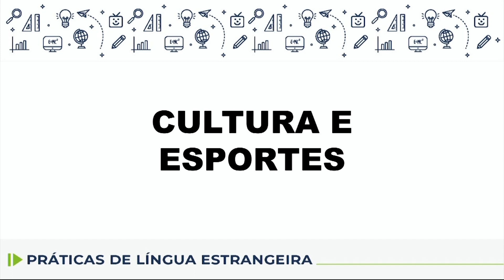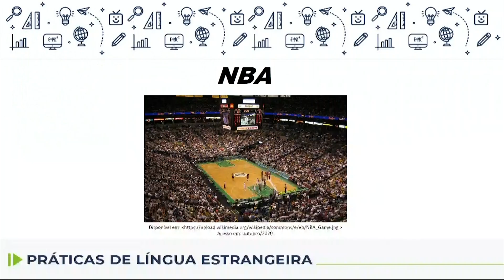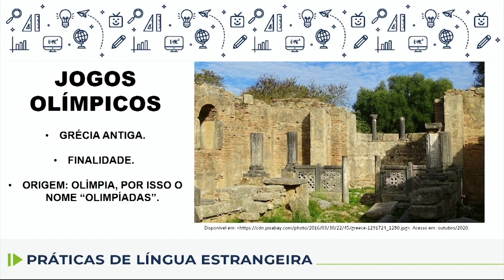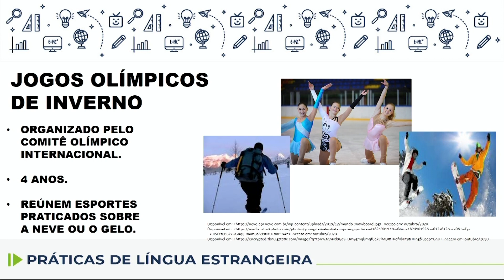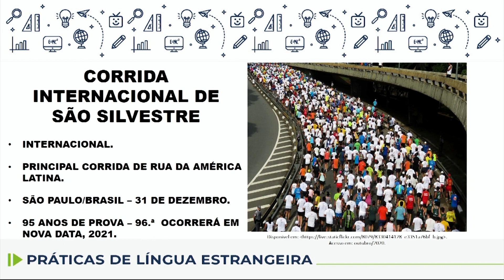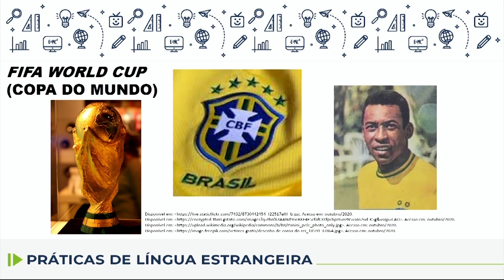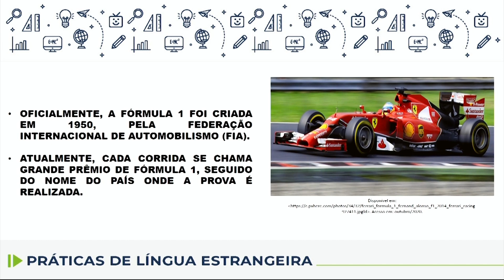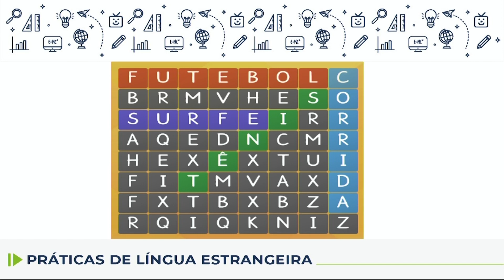Práticas de Língua Estrangeira - 4.º ano - aula 19 - 25/11